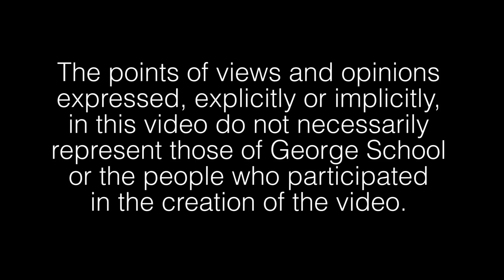Joey Asian (or Your College Application Video)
My first attempt at a comedy/parody/satire/whatever you call it.
Not for people lacking a sense of humor. Not to be taken seriously.

Written, directed, shot and edited by Tuan Dao (me!)

Tuan Dao - Joey Asian
Hamilton Davis - Math Teacher
Travis Yang - Left Gamer
Michael Hsu - Right Gamer

Music used (by order of appearance)
ID - Simple Smiles
Ben Morton - 5th Symphony by Ludwig van Beethoven
Tuan Dao - Theme from "Ah vous dirai-je, Maman" by Wolfgang Amadeus Mozart
Zedd - Shotgun (Victor Niglio Remix)
ID - Basic

Technical information:
Shot using a Canon EOS 50D and Sigma 30mm f/1.4 EX DC lens
with Cinestyle & Magic Lantern. Bit Rate set to 3.0x CBR
Video graded and edited in Adobe Premiere Pro CC.
Audio recorded and mastered using a Zoom H1 and Ableton Live 9.

Special thanks to Scott Hoskins.

The points of views and opinions expressed, explicitly or implicitly in this video do not necessarily represent those of George School or the people who participated in the creation of the video.
Except me, though. Deal with it.